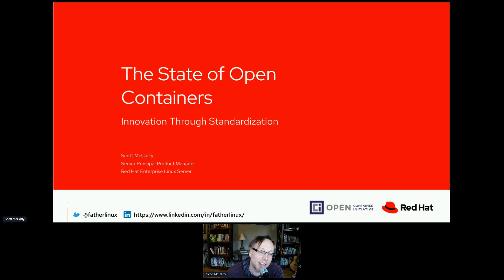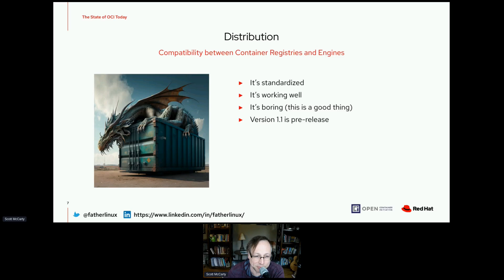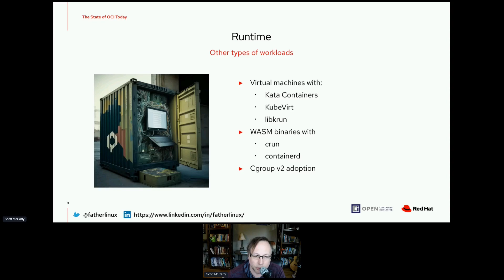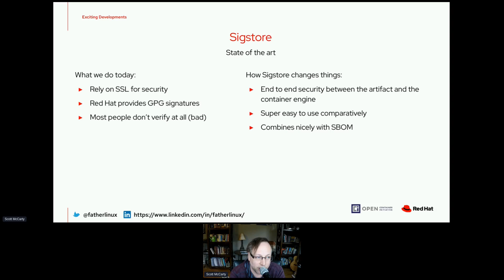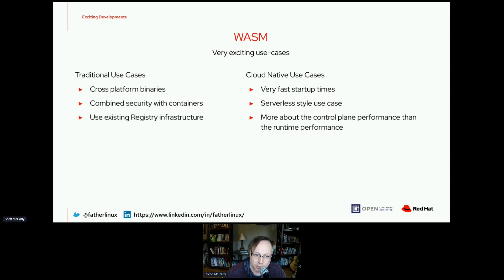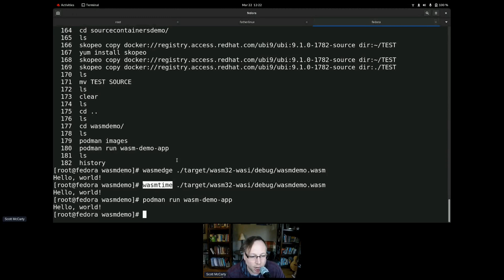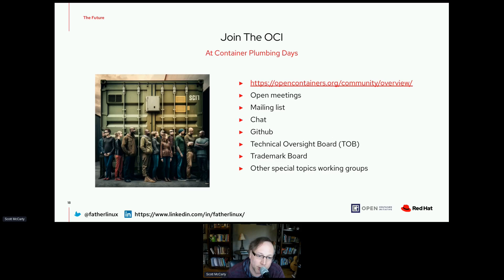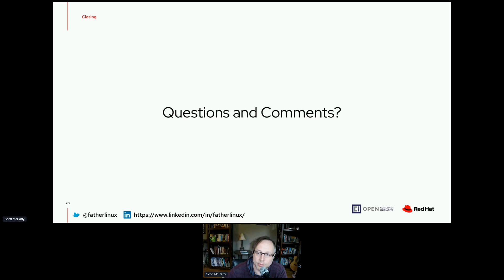The State of Open Containers: Innovation Through Standardization - Container Plumbing Days 2023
Presenters: Scott McCarty (Red Hat)

Session Type: Presentation (25min)

Topics: Images, OCI

Session Details:
The Open Container Initiative (OCI) has played a crucial role in standardizing containers for enterprise use. The OCI is a collaborative effort between leaders in the technology industry to establish industry standards for containers. By standardizing containers, the community is freed to innovate with new tools and new ways to use containers. This talk will explore the state of some of the most exciting innovations which we’re seeing in this space!